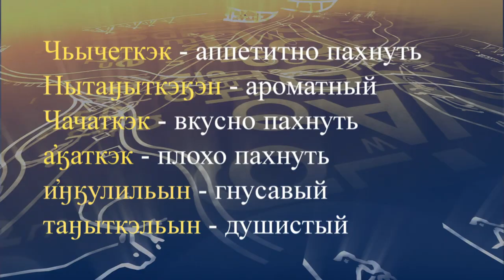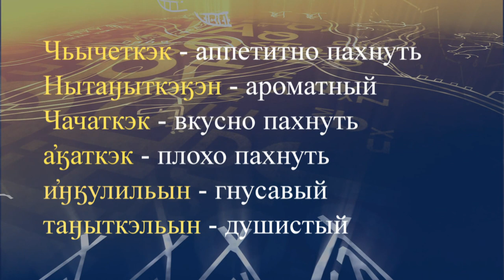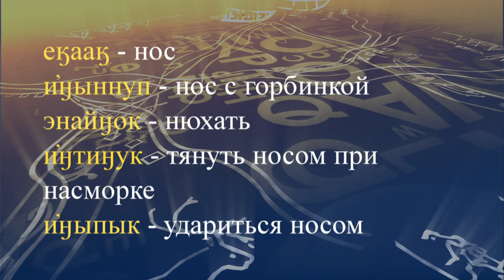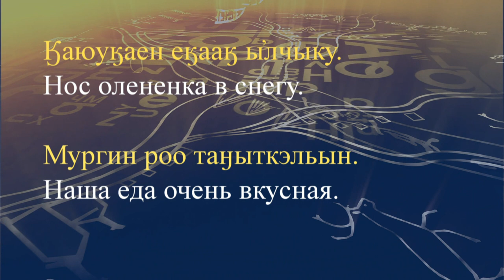teleuroki chukot 37